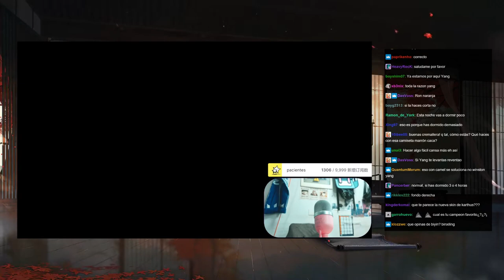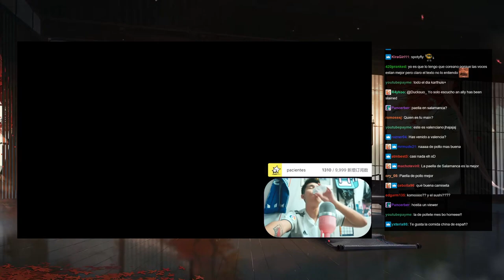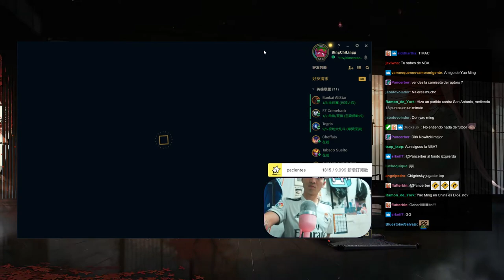League of Legens Candy shop open❥(^_-)！AlimentaciónChino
[6-14-23] alimentacionchino - candy shop open❥(^_-)！